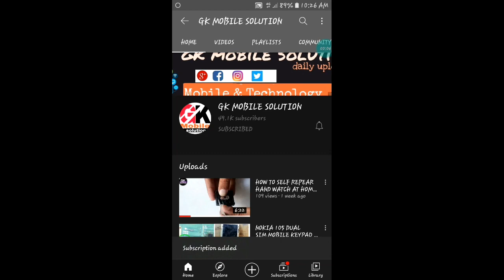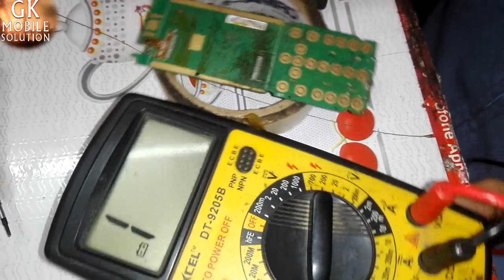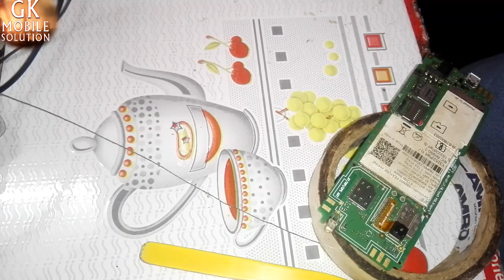jio phone 120b keypaid problem solution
this channelSearches related to jio phone 120b keypad jumper
jio phone keypad jumper

jio f120b keypad diagram

jio f120b all keypad jumper

jio 2403n keypad ways

jio phone keypad not working solution

jio f120b 7 keypad not working

jio f220b keypad ic jumper

jio f120 keypad 14 belong to mobilemobile repering about we are just sharing